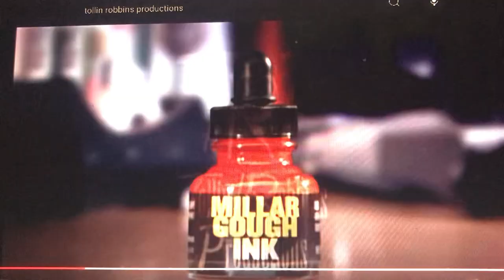Tollin/Robbins Productions/Telepictures Productions/Sony Pictures Television (2003 & 2004)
From Season 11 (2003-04) of the 1994 version of The RO Show (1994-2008).

This time, the Tollin/Robbins logo has music.

After the rename to TimeWarner, the 2001 version of the 1993 Telepictures logo was retired and the original version made its return.

For Sony Pictures Television, the standard version is used.

Executive Vice President, Telepictures - Alan Saxe
President, Telepictures Productions - Jim Paratore